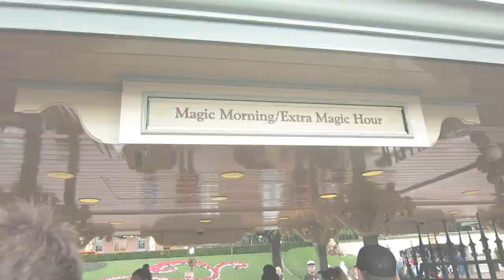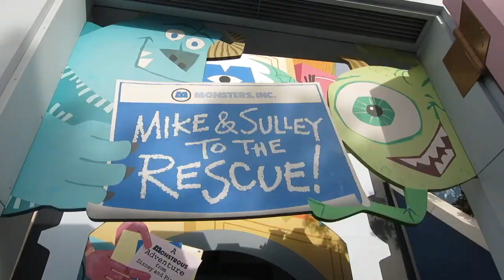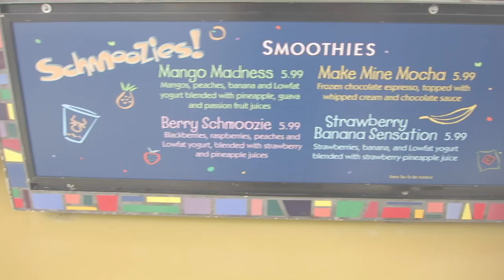DISNEYLAND Vlog | Three Days with my Husband and Sister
My sister convinced us we had to go back to Disneyland this year and it had to be during Christmas. I'm so happy we went!
▼Trip Info Below▼

We booked through Expedia and paid about $200 a night and its worth being that close to the park!

Unless you're military you most likely won't be able to get the tickets cheaper elsewhere.

The MaxPass is 100% worth it. You can either buy it when you buy your tickets or get the pass for $15 everyday when you enter the park. Theses passes get you mobile access to fast-passes and your park pictures. It's so convenient and we never have to worry about long wait times.